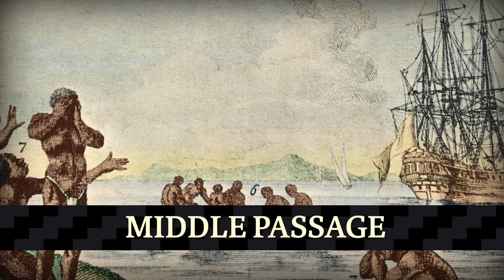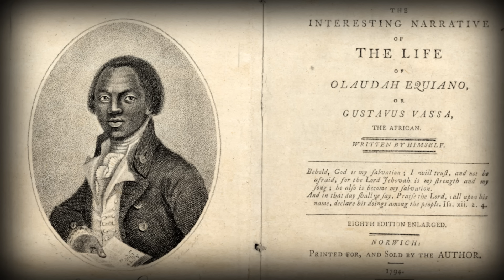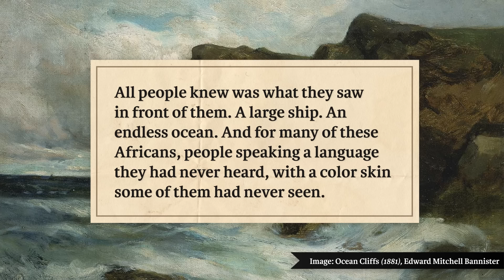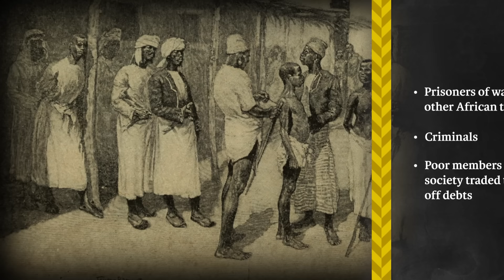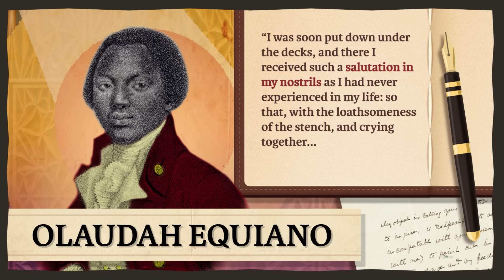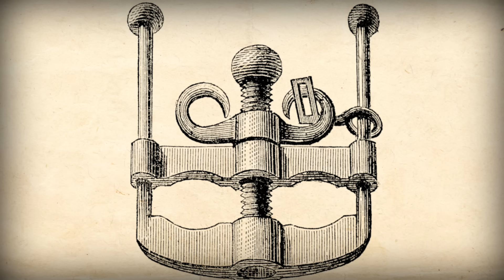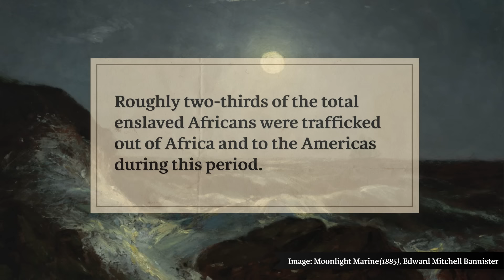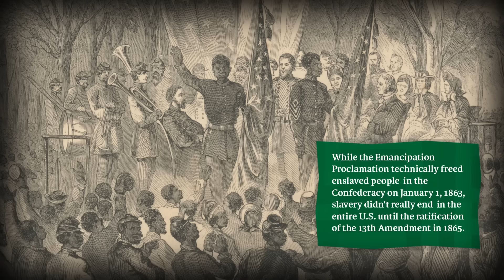The Transatlantic Slave Trade: Crash Course Black American History #1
Today we're learning about the Transatlantic Slave Trade, which brought millions of captive Africans to the Americas between the 16th and 19th centuries, with the largest number of people trafficked between 1700 and 1808. We'll look at the ships and crews that brought enslaved people across the ocean via what was known as the Middle Passage and explore the horrific conditions that these captives endured.

SOURCES

Africans in America: The Terrible Transformation 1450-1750. PBS.

The Interesting Narrative of the Life of Olaudah Equiano, or Gustavus Vassa, The African by Olaudah Equiano.

Encyclopedia of Slave Resistance and Rebellion, Volume 1 edited by Junius P. Rodriguez

 Lepore, J. (2005). A World of Possibilities: Slavery and Freedom in Dutch New Amsterdam. In I. Berlin and L. Harris (Eds.), Slavery in New York (p. 57 – 90).

Gomez, Melissa. Charleston Apologizes for City’s Role in Slave Trade. New York Times, June 19, 2018

SOURCES